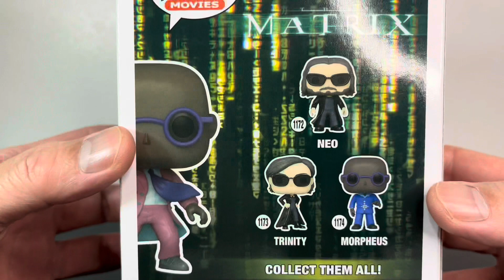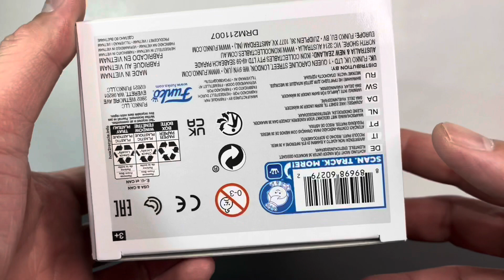Unboxing Morpheus Wearing Pink Suit | The Matrix Resurrections | Funko Pop Exclusive